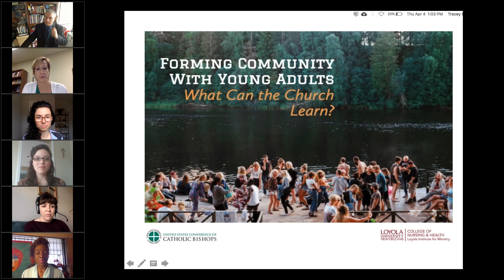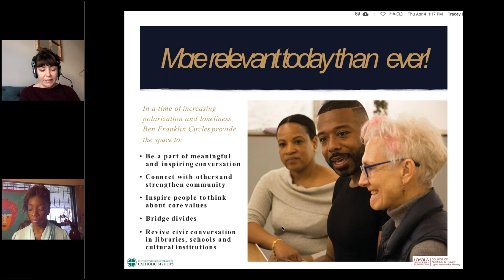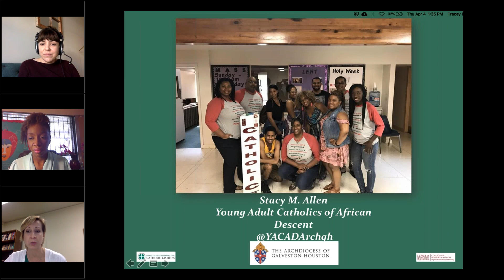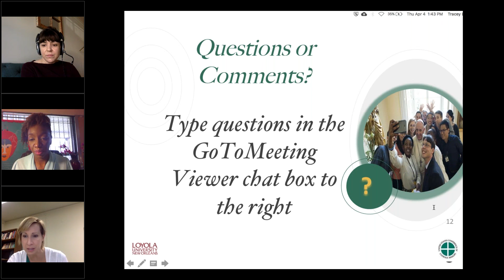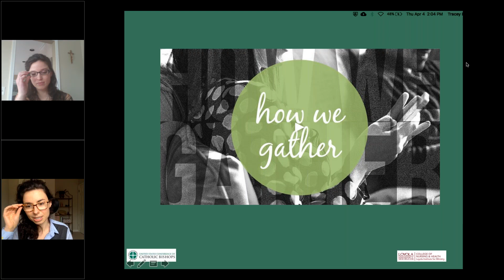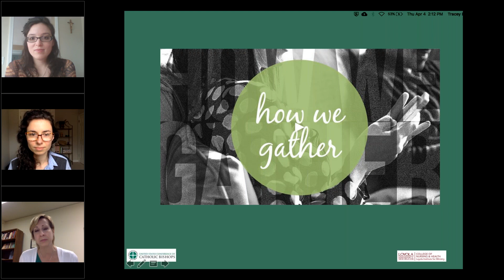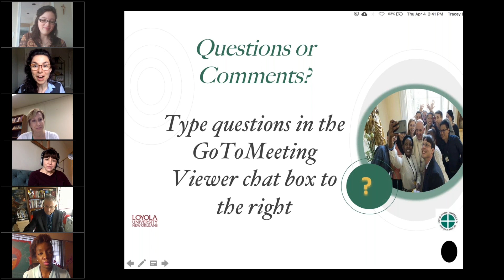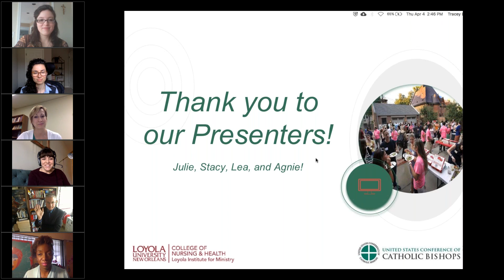"Forming Communities with Young Adults: What Can the Church Learn?"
Loyola Institute for Ministry Professor Tracey Lamont, Ph.D., facilitated a conversation among leaders that successfully form dynamic, meaningful communities with young adults from organizations including How We Gather, Ben Franklin Circles, Young Catholic Professionals (YCP), and Young Adult Catholics from African Descent. This webinar was hosted by the USCCB National Advisory Team on Young Adult Ministry and the Loyola Institute for Ministry.